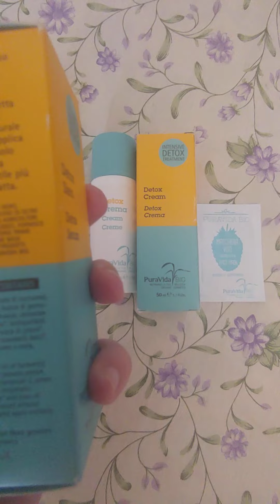Recensione Puravida Bio Detox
Ciao ragazze,
oggi vi parlo della linea detox di Puravida Bio.